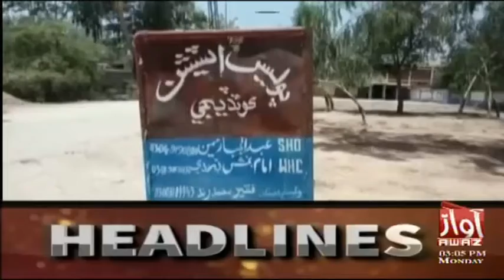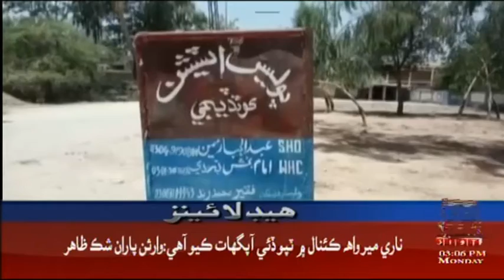Headline 3 PM | 19-04-2021